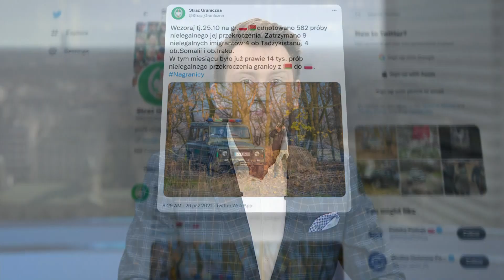Portal InfoFlesz | Ponad 580 prób nielegalnego przekroczenia granicy z Białorusią